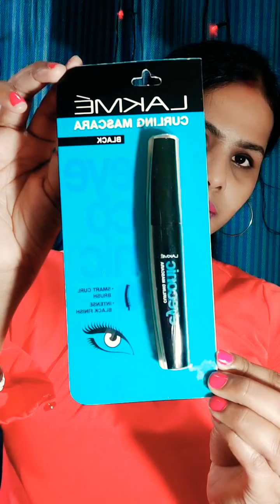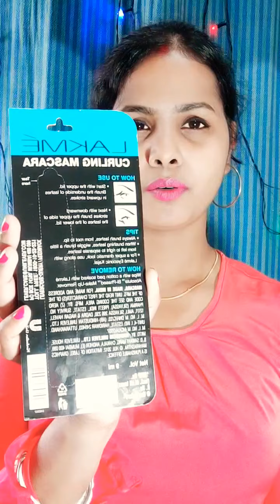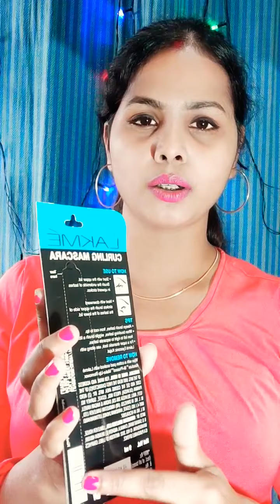Lakme eyeconic Curlig mascara review 👁👍👍👍👍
Review mascara lakme 👍👍👍